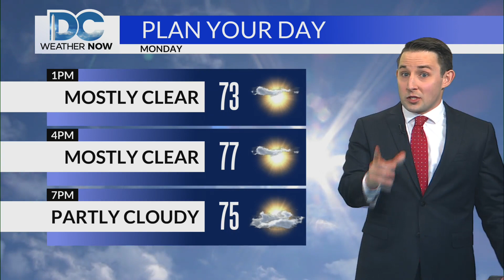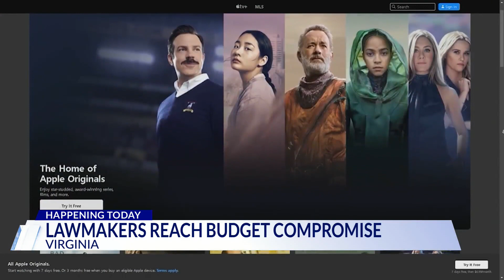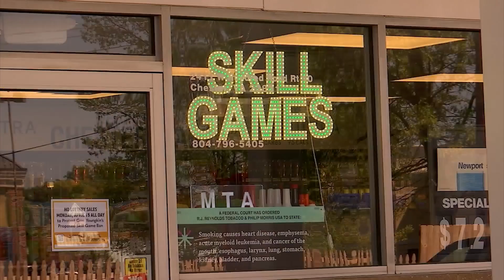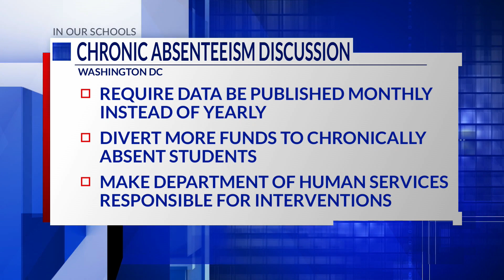Top Stories from DC News Now at noon on May 13, 2024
A look at stories making headlines in Washington, Maryland, and Virginia from DC News Now on May 13, 2024.